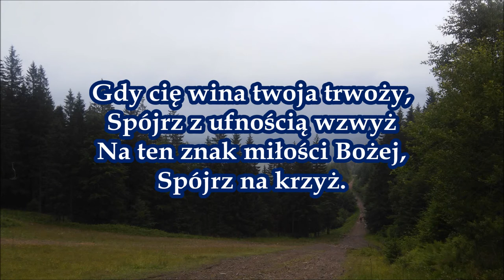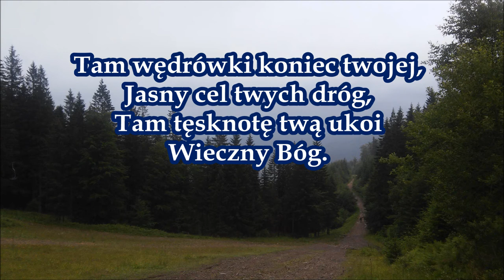pieśń 282 W cieniu krzyża brzemię swoje PDiE Pieśni duchowe i ewangelizacyjne 8.5.8.3. B168